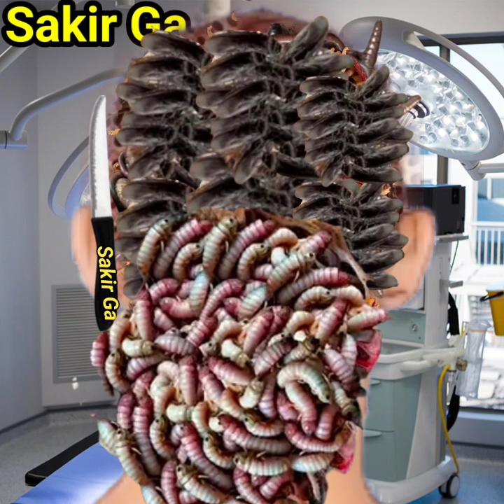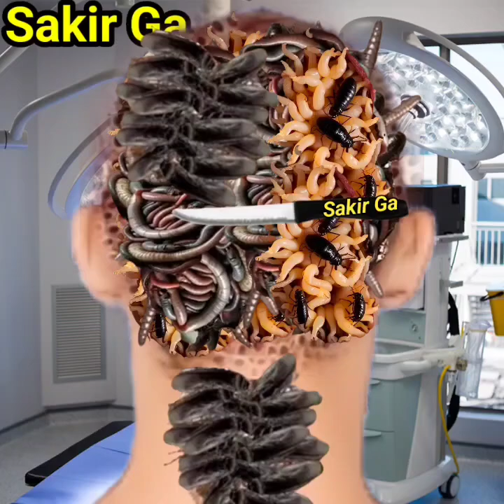Treatment of severely injured 2d | asmr maggot infected head back side remove